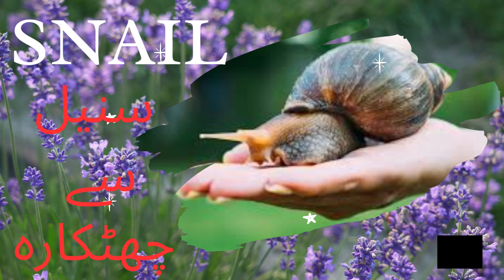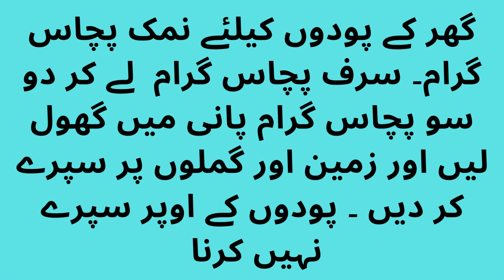125۔ سنیل سے چھٹکارہ پائیں